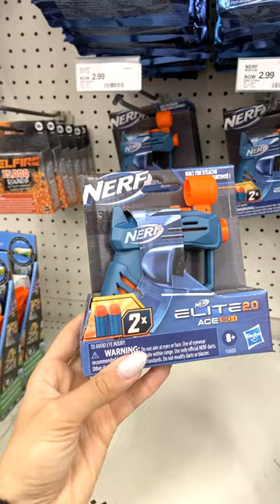Easter Basket Stuffers Ideas for Boys!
☺ Easter Basket Stuffers Ideas for Boys at Target

👆 Go to:
👉🏻TinaLikes.com/easter9👈🏻

📌Sign up to free text alerts for urgently hot deals:
Go to FreeStuffFinder.com/alert